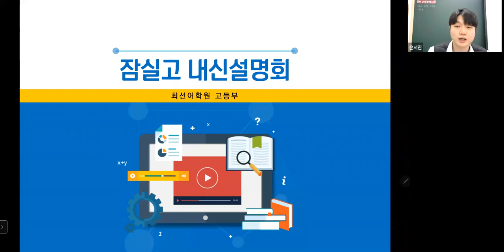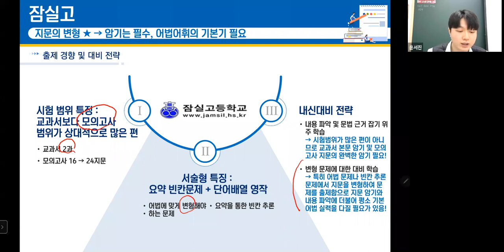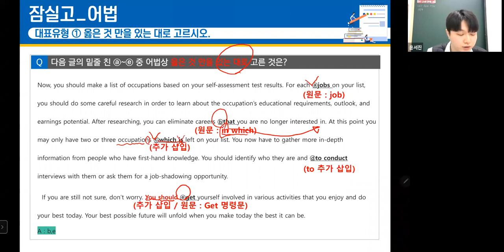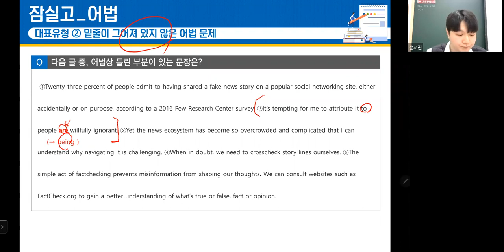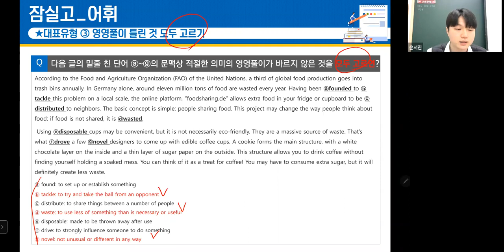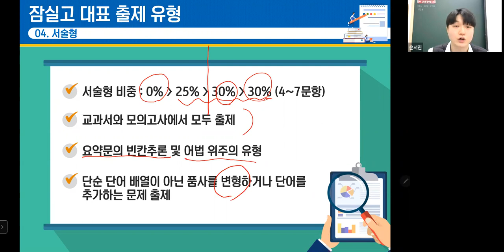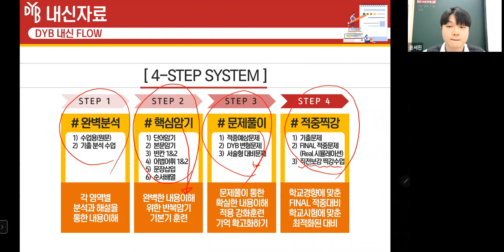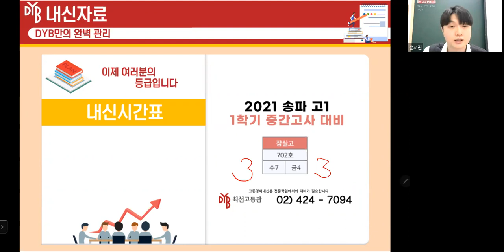[DYB최선어학원] 잠실고 1학년 영어 내신 설명회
내신대비 3월 16일 (화) 개강